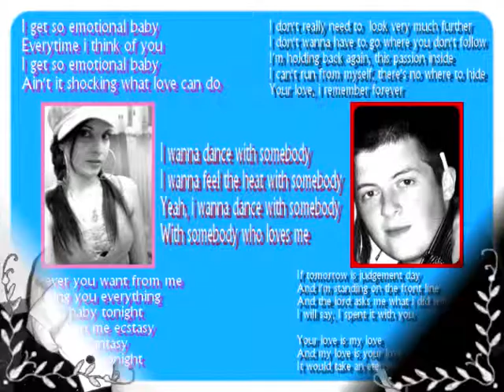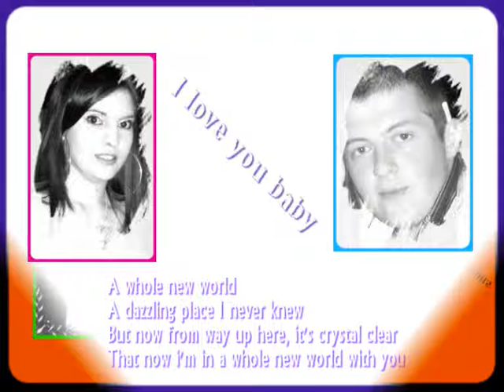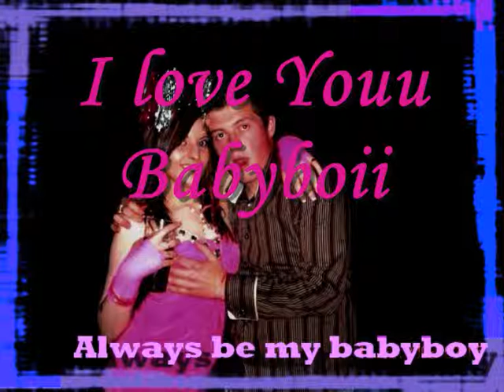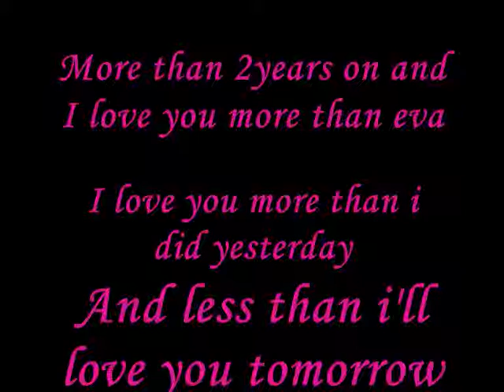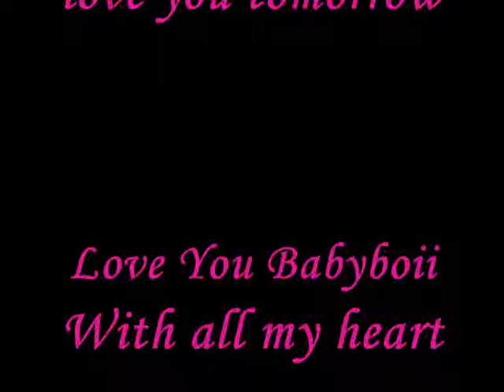me and my sexy man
a vid i made of me n my babyboii xxx love him with all my heart =D x x